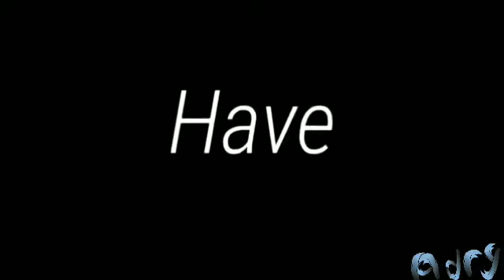Sick of you meme~lazy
Two videos were posted today.